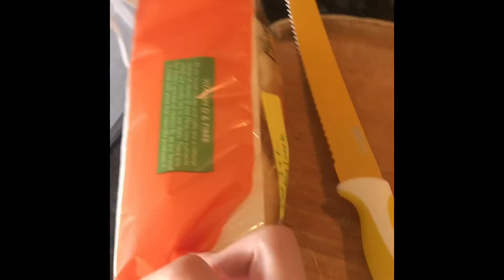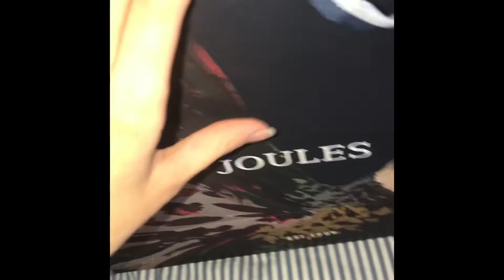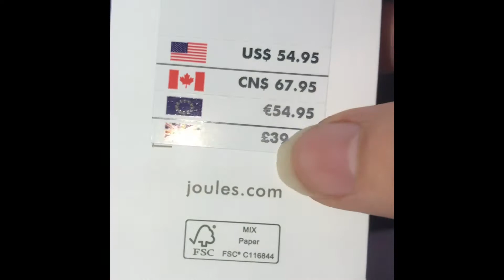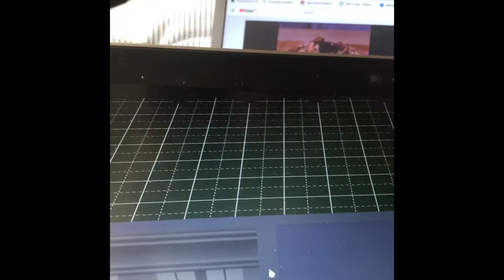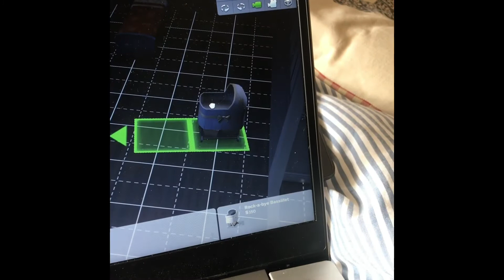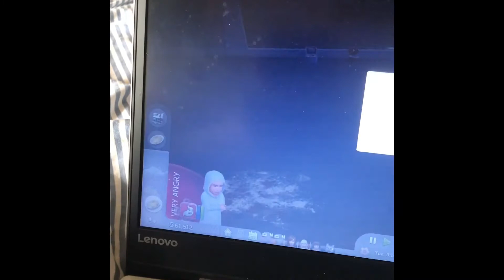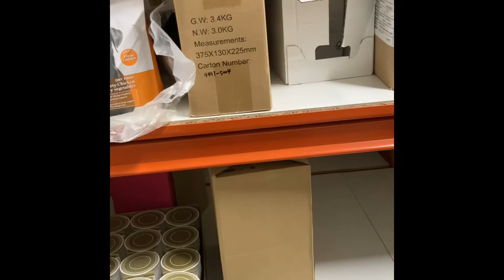April vlog day 25 trying on a new dress from joules